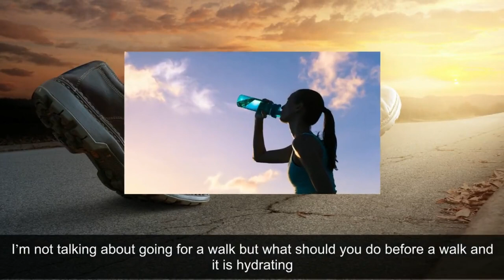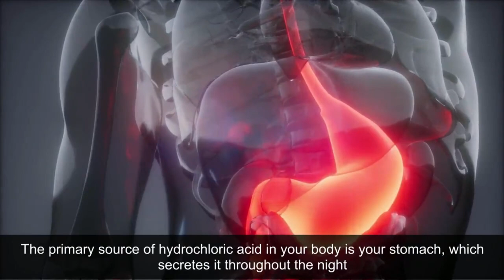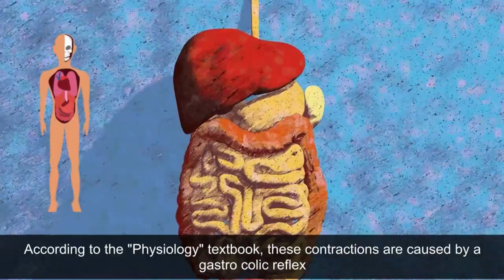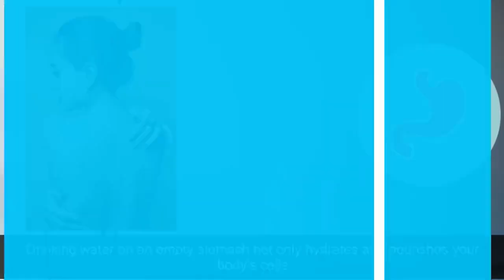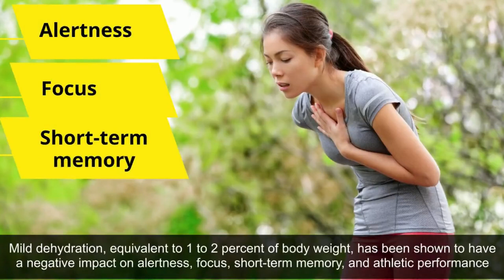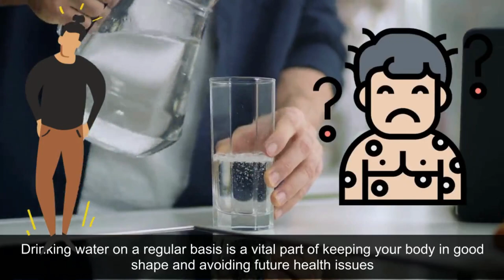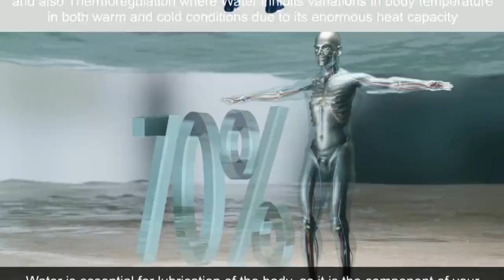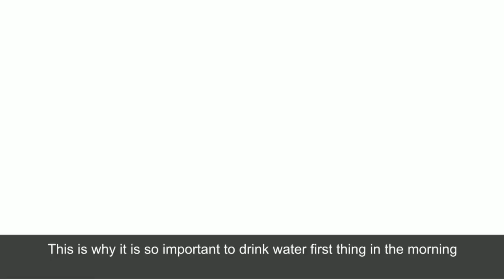Why You Should Drink Water Right After Waking Up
What do you do when you wake up? Do you go for a walk or maybe college, either of them requires energy, warming up is important for your body and brain to function properly, I’m not talking about going for a walk but what should you do before a walk, and it is, hydrate yourself. Hydrating your body is so vital, as it is needed for processing all the chemical reactions taking place inside of you. So in today's video, we are going to tell you about the importance of drinking water right after you wake up and that you were missing till now.

⏰ TIMESTAMPS
Intro - 0:00
Effect On Stomach Health - 1:40
Why It’s Absolute Necessity - 2:23
Moisturization For Cells - 3:00
Elimination of Waste - 3:33
Burn Extra Fat - 4:15
Fuel For Brain - 4:49
Let’s Fight The Invading Microbes - 5:55
Delayed Aging - 6:59
Effect On Different Organs - 7:20
Understanding “Input = Output” - 7:57
Take Away - 8:28
Like, Share & Subscribe - 8:59